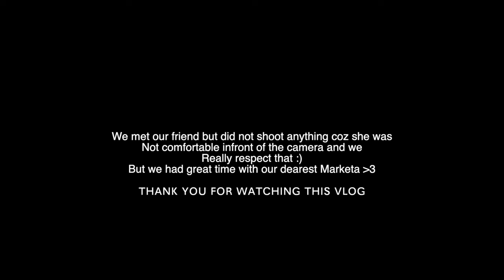48 Hours in Prague | FOOD, PLACES, GUIDED TOUR AND MORE | VLOG